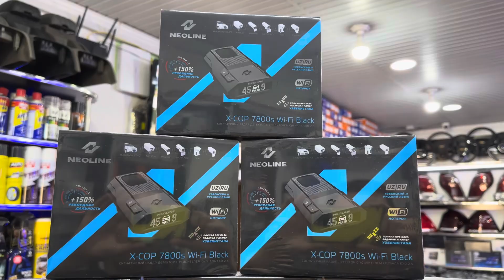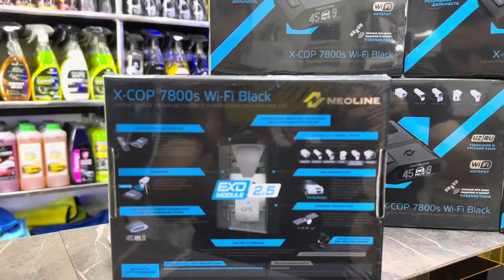ANTIRADAR 2024 YANGI NEOLINE 7800s WI-FI BLACK- 195 $ TURTKUL AVTOMIR 111 99-388-11-11